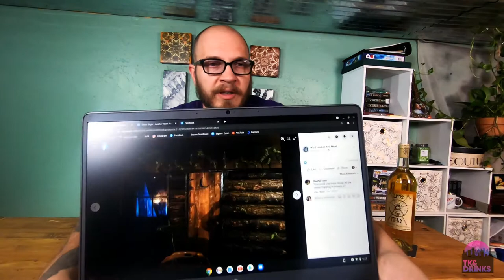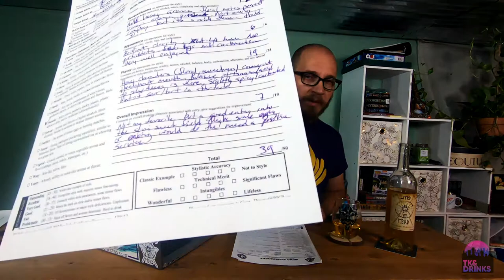Wyrd Leatherworks & Meadery - Semi-Sweet Traditional - Honest Mead Review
The cats at Wyrd Leather & Mead in Portland, OR have been SO supportive of TK & Drinks since the inception. Today I try out their Semi-Sweet Traditional mead. Come find out more about them, their mead, and the leather-works :)

Neewer 5600k LED